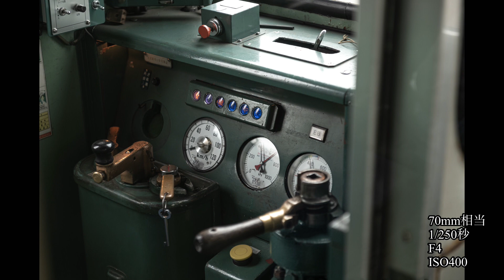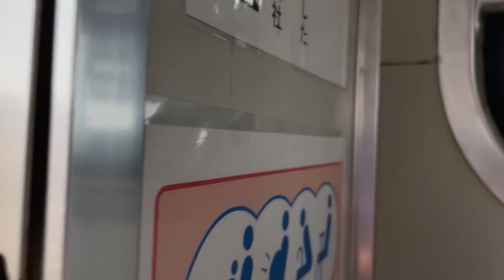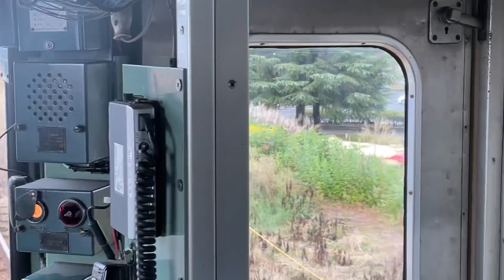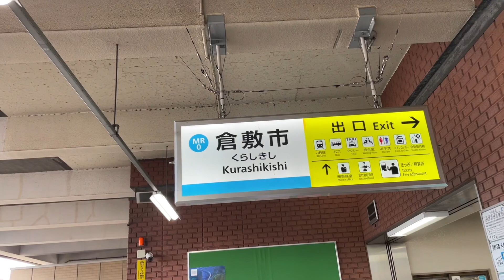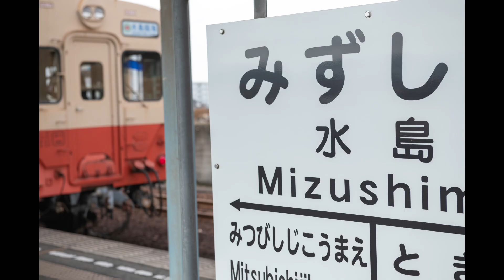【鉄道写真】水島臨海鉄道キハ30乗車撮影！素晴らしい国鉄型気動車の早期復活を祈って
本日は岡山県倉敷市を走る水島臨海鉄道の撮影に訪れました。
水島臨海鉄道にはキハ20やキハ30を始め、多くの国鉄型気動車を有する鉄道路線で、国鉄時代のローカル線の雰囲気を多く留める路線です。
この日はここ水島臨海鉄道にてキハ30を使用した貸切団体列車にご招待いただきました。
水島臨海鉄道のキハ30は元々JR東日本の久留里線で活躍していた車両で、廃車の後水島臨海鉄道で運用されているものです。
しかし、長年の運用のため先日故障のため運用を離脱しました。
現在は稼働はすることができる状態のようですが、負荷をかけることを防ぐため営業運転には入っていません。
まだ元気だった時に乗車する機会を与えていただけました。その貸切列車の様子をお伝えさせていただきます。
水島臨海鉄道のキハ30の早期復活を祈って動画を作成しました。

◯動画
iPhone12 PRO

◯使用カメラ
Nikon D850

◯使用レンズ